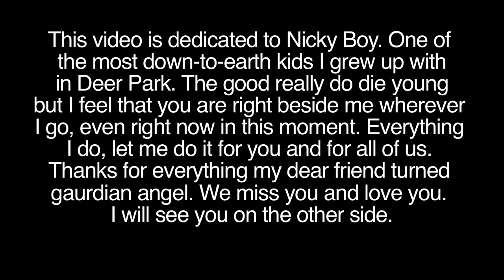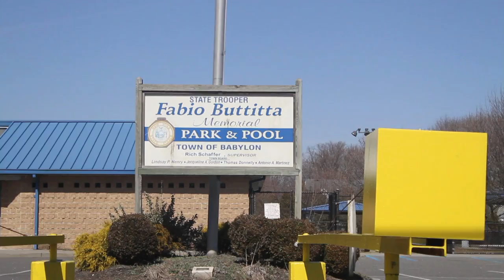"DEER PARK" OFFICIAL MUSIC VIDEO BY POZY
Directed by Pozy & Dodge Rogers
Edited by Mike Toscano
Photographed by Sam Ruh
Beat was produced by Dakota - @DakotaGB on Twitter